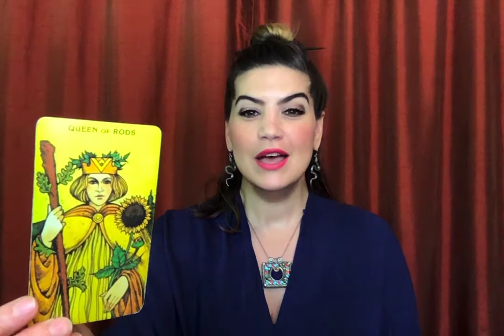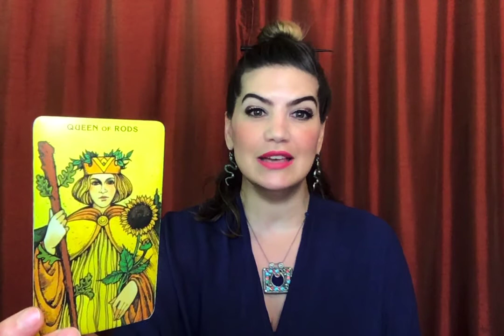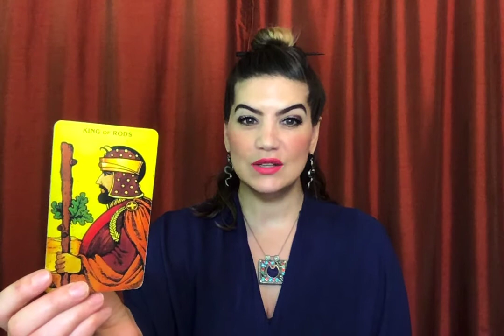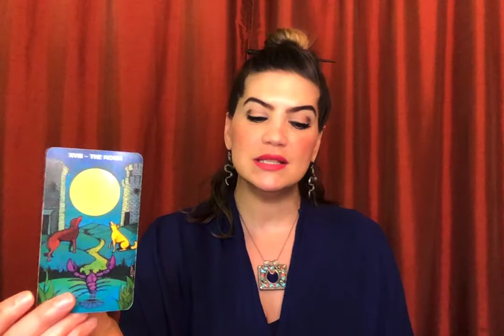New Moon in Cancer: Tarot Forecast July 2020